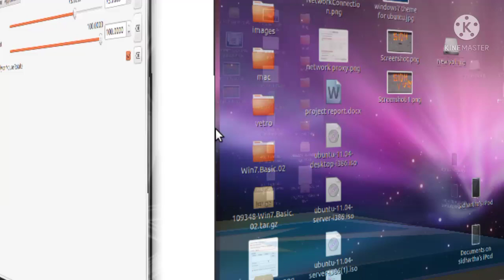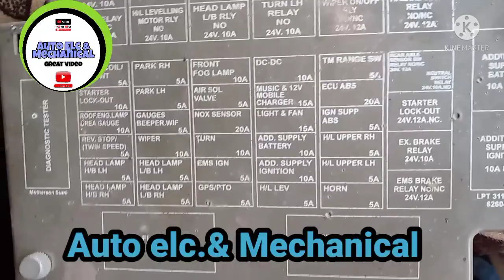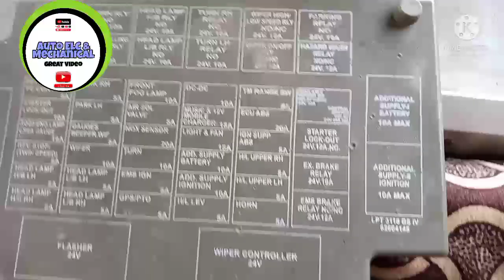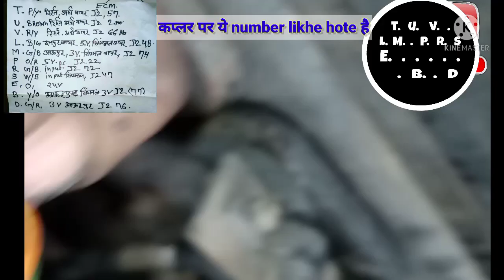Tata bs 4 गाड़ी यूरिया देना बंद कर दे तो क्या चेक करे picup लो problem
हाय दोस्तों मैं हूं ताहिर मैं आज आपको बताने जा रहा हूं कि यूरिया सिस्टम में क्या-क्या समान चेक करने पड़ते हैं क्या-क्या पार्ट्स लगते हैं वायरिंग में क्या चेक करना पड़ता है वायरिंग  में कौन-कौन से सप्लाई आती है और.टाटा bs4 यूरिया वाइकल के बारे में आपको जानकारी मिलेगी अगर आपको वीडियो अच्छा लगे तो लाइक करें और सब्सक्राइब करें मेरे चैनल को . आपने मेरे वीडियो देखने के लिए अपना टाइम दिया इसके लिए बहुत-बहुत धन्यवाद.